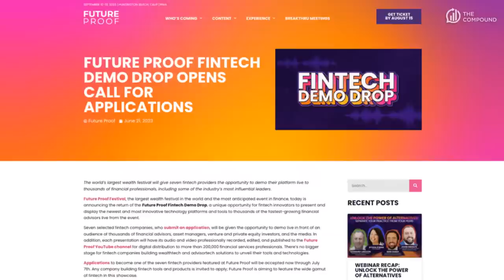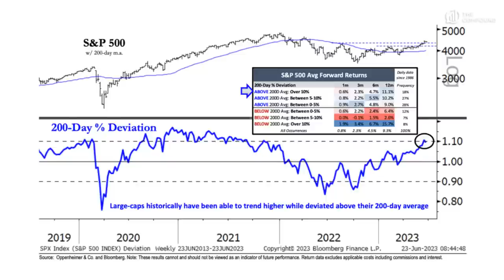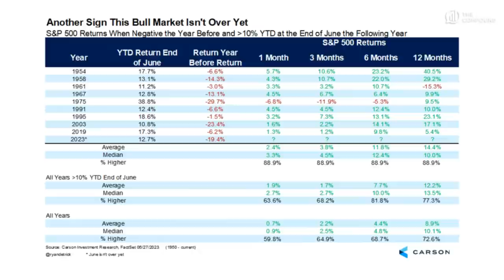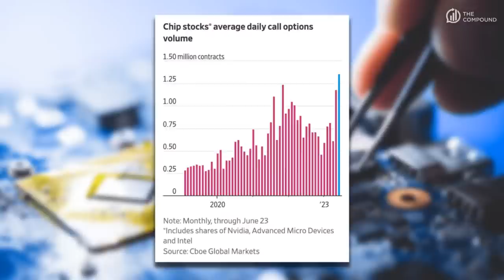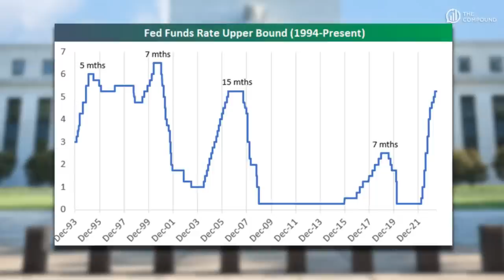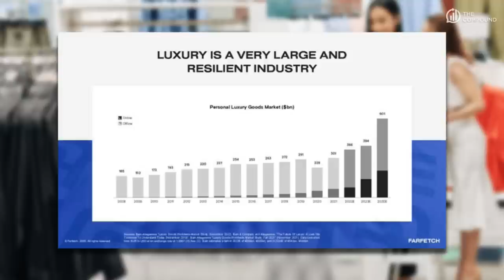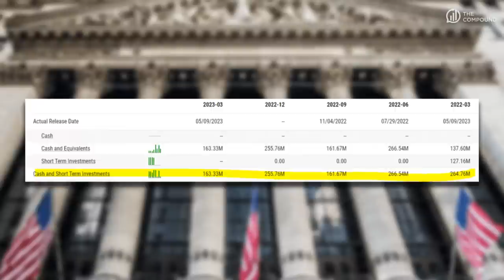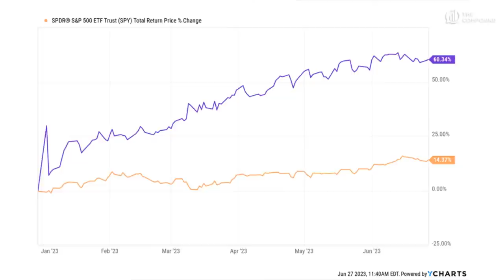Stocks Are Overbought, so What? | What Are Your Thoughts?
Join Downtown Josh Brown (CEO, Ritholtz Wealth Management) and Michael Batnick (Managing Partner, Ritholtz Wealth Management) for another episode of What Are Your Thoughts and see what they have to say about the biggest topics in investing and finance!

►00:00 - Intro
►03:55 - Flows is Back - "ICI reported a $22B estimated net-inflow into domestic equity mutual funds plus ETFs"
►13:27 - Higher or Lower? - Our viewers believe the market will go up from here
►18:05 - Options Euphoria - "Trading activity has more than doubled since the start of the year"
►23:31 - Fed Pause - Will the Fed go on an extended pause, and for how long?
►27:57 - Travel Boom - "Delta raises guidance at Investor Day"
►33:07 - Luxury Markets - "Luxury is a very large and resilient industry"
►39:05 - Make The Case
►44:04 - Mystery Chart

Investing involves the risk of loss. Michael Batnick and Josh Brown are employees of Ritholtz Wealth Management and may maintain positions in the securities discussed in this video. All opinions expressed by them are solely their own opinion and do not reflect the opinion of Ritholtz Wealth Management.

Inclusion of such advertisements does not constitute or imply endorsement, sponsorship or recommendation thereof, or any affiliation therewith, by the Content Creator or by Ritholtz Wealth Management or any of its employees. Investments in securities involve the risk of loss. Any mention of a particular security and related performance data is not a recommendation to buy or sell that security. The information provided on this website (including any information that may be accessed through this website) is not directed at any investor or category of investors and is provided solely as general information.